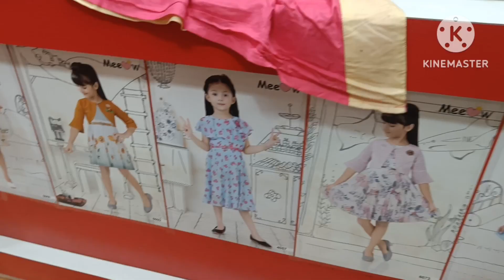बिहार जाने की तैयारी शुरू l बनाए बहुत ही स्वादिष्ट चिकन#dailyroutine